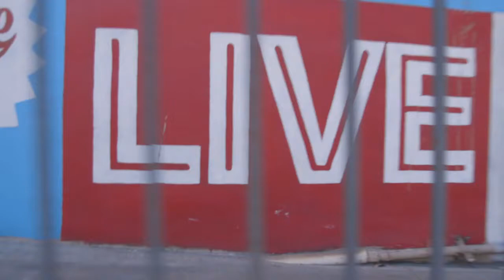That's a Wrap! | SXSW EDU 2018